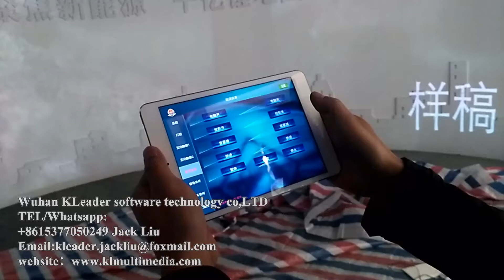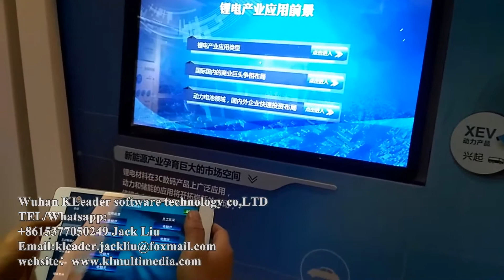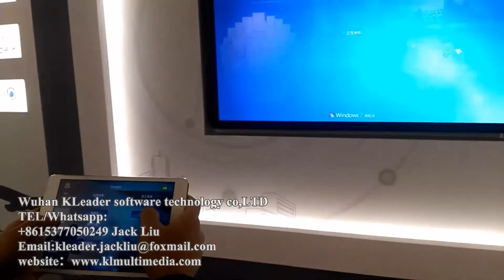windows central control system, The theme exhibition hall hardware central control system